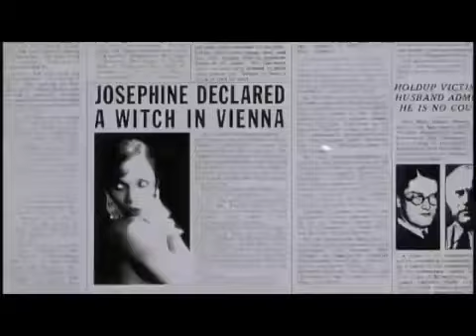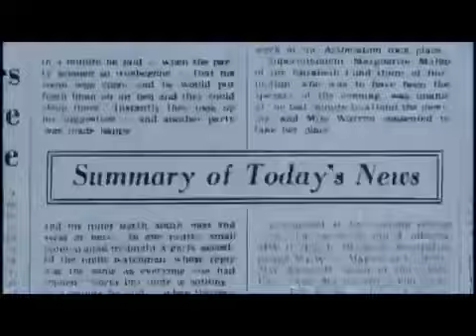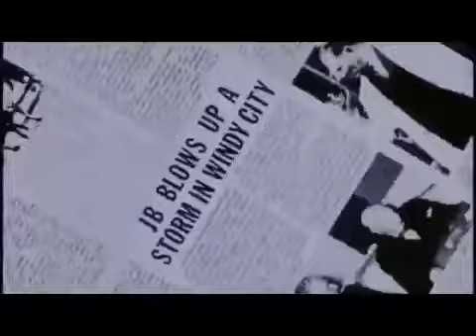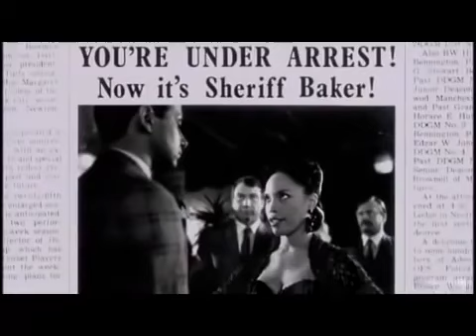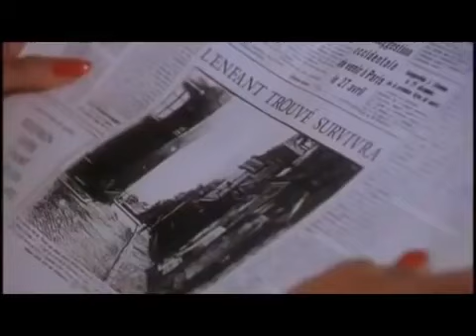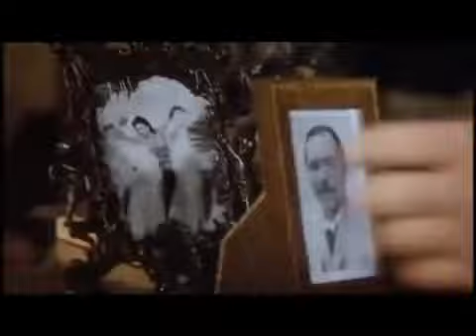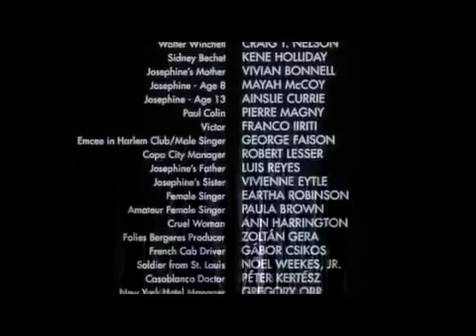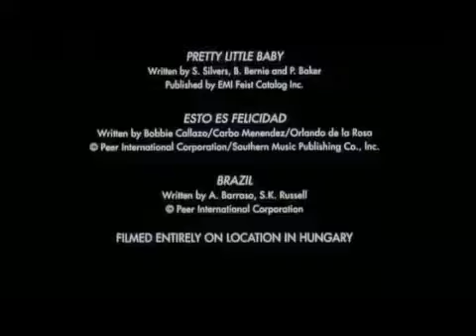The Josephine Baker Story The Full Movie Lynn Whitfield, David Dukes, Louis Gossett Jr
Born poor in St. Louis, Missouri, Josephine Baker achieved fame and fortune through her sizzlingly exotic, erotic performances. Starting life on the American Vaudeville circuit, success takes Josephine to Paris where her semi-nude dancing causes an international sensation. Through her marriages to an Italian pseudo-count and an orchestra leader, to her bond with army officer Sydney Williams, Josephine's life is a rollercoaster ride of love and rejection from both her lovers and her country. But semi-nude, or head-to-toes in sequins; in battle fatigues or rags - her beauty and ambition ensured that Josephine Baker will always be remembered as the first, and possibly most loved, truly international star.